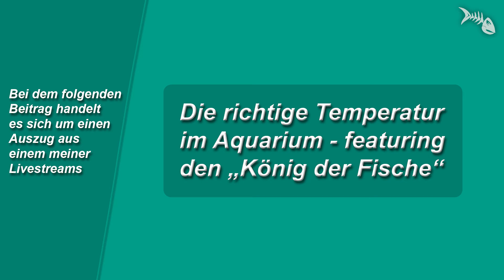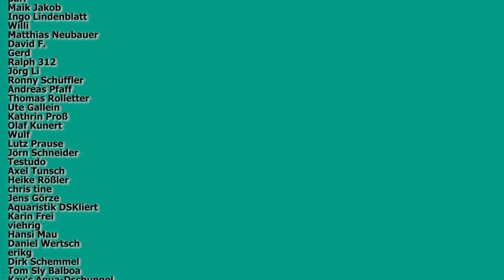DIE RICHTIGE TEMPERATUR IM AQUARIUM - Teil 1 der Diskus-Grundlagen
Wenn dir meine Arbeit gefällt, hilf mir mit einer Spende über PayPal, weiterhin guten Kontent zu produzieren

DIE RICHTIGE TEMPERATUR IM AQUARIUM - Teil 1. Livestream-Auszug